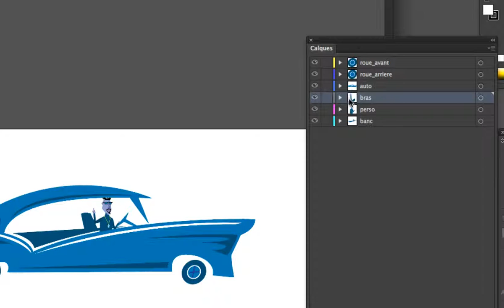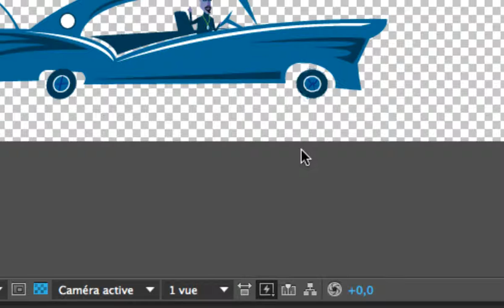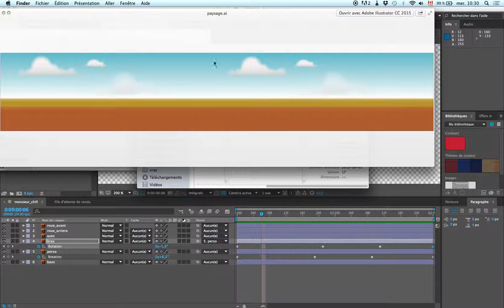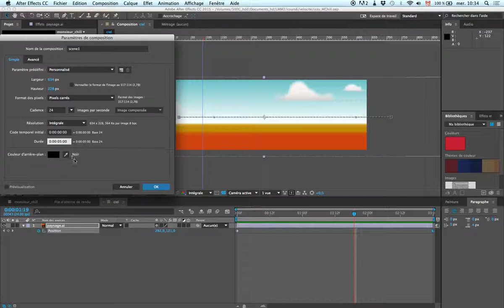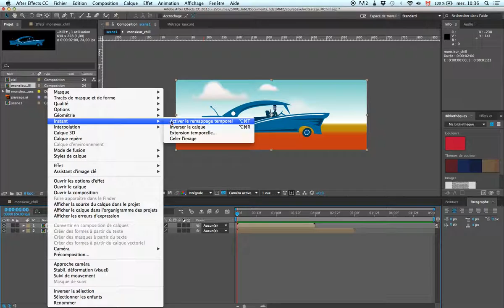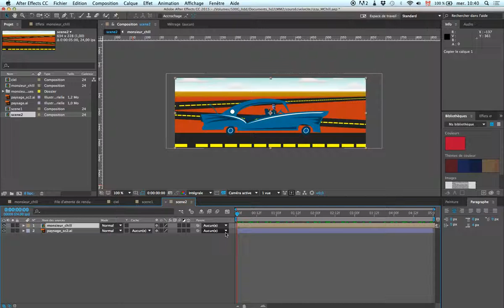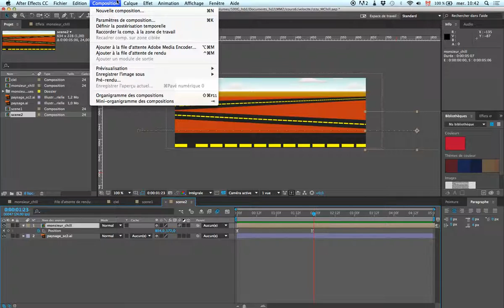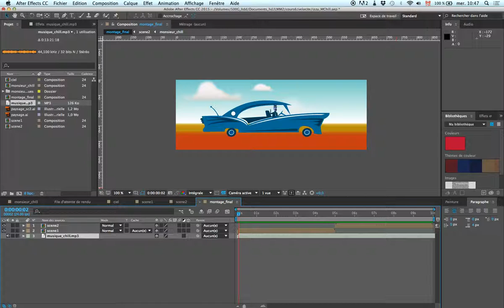After-Effects CC 2015: Animation de personnage a l'aide de composition multiple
Animation de personnage a l'aide de composition multiple dans After-Effects CC 2015; boucler une composition, sonoriser une animation, créer les parents pour les articulations.